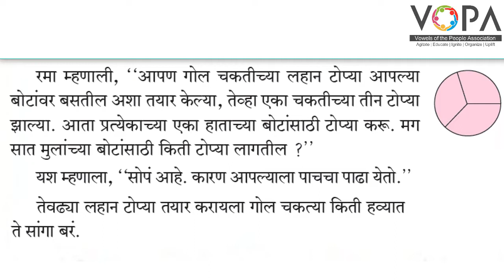२ री | गणित | पाठ ३८ | गोष्टीतील गणित | V3 | V-School